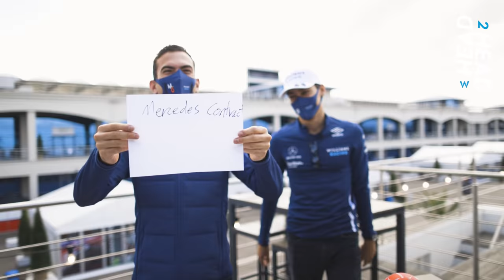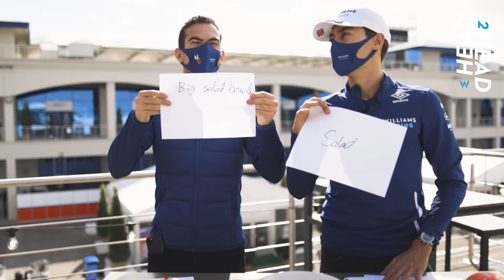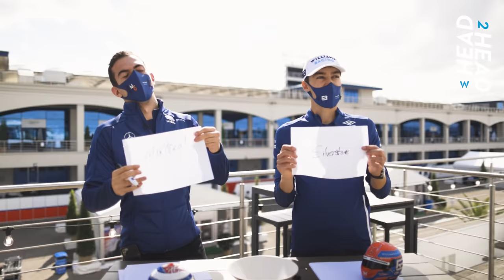Head 2 Head | Teammate Trivia | Williams Racing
Just how well do George Russell and Nicholas Latifi know each other? It's time to put our drivers Head 2 Head once again as they test their knowledge on their teammate!